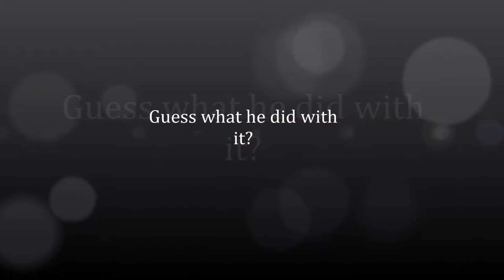Logan Paul School Bus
Logan Paul bought a school bus and he turned it to something else.